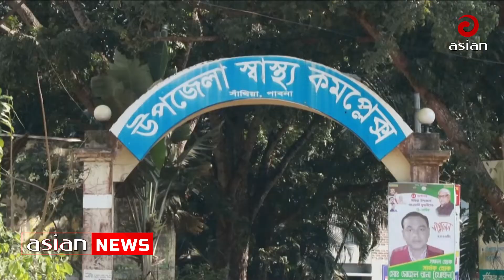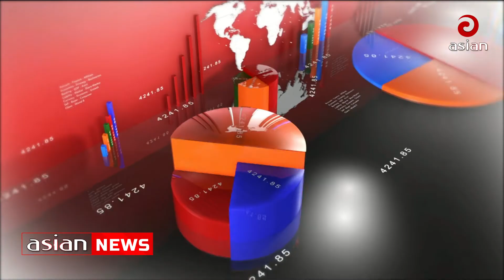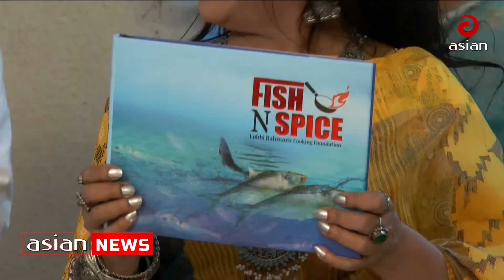এশিয়ান টিভি সন্ধ্যা ৬ টার সংবাদ- ২২ অক্টোবর ২০২২ | Asian tv news